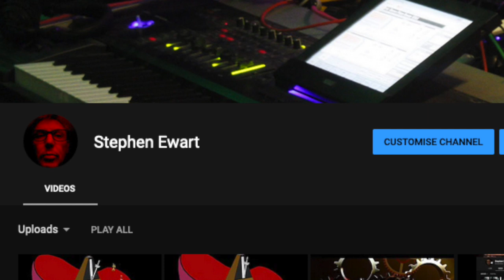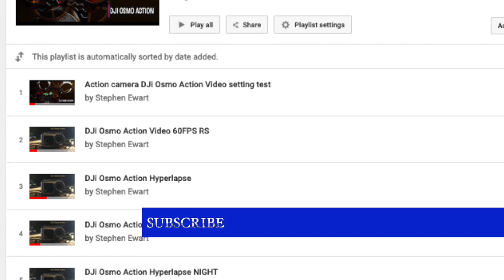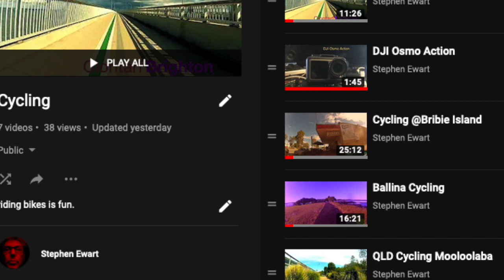Brand new sounds and pictures by Stephen Ewart one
I'm pleased to present some more of my original music here on this fantastic platform.

With inspiration from his grandfather’s involvement in big Brass Bands, Stephen Ewart has been heavily involved in music from an early age and has now been working professionally in the music industry for the last 30 years. His focus is now on blues music and jazz along with a varied interest in other genres.

Amazon Music